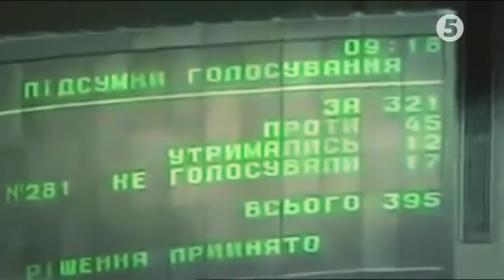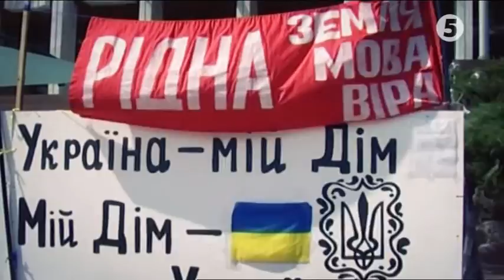Начало эфира после профилактики 5 канала (Украина). 05.03.2018